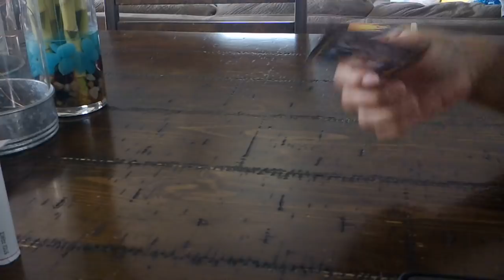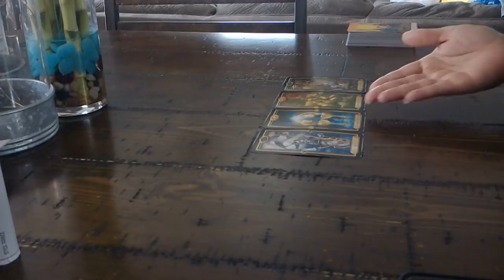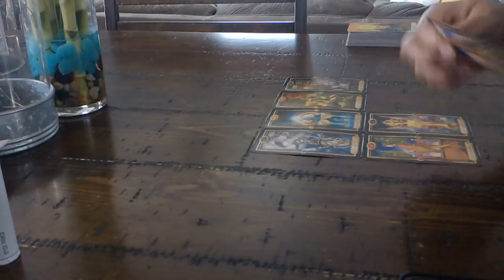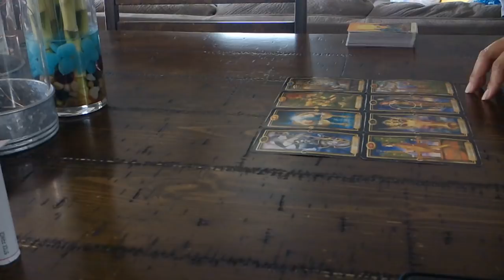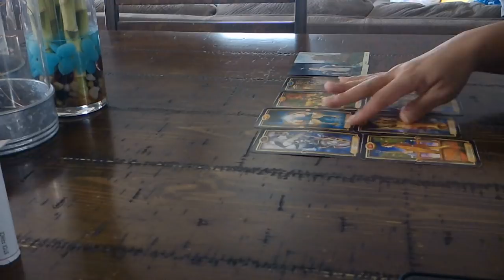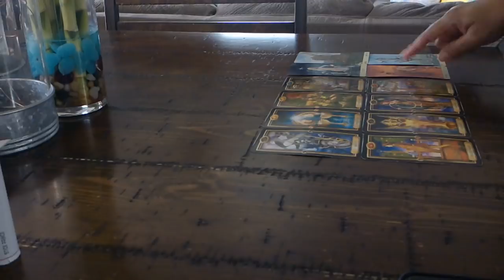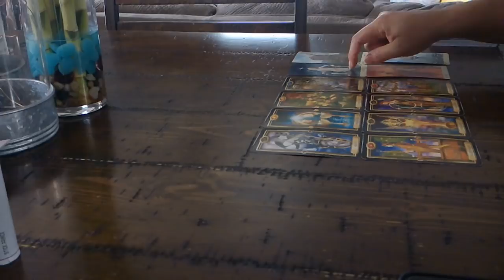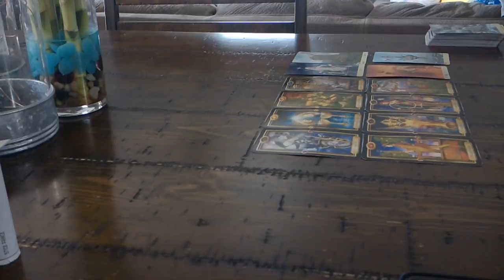SCORPIO SOULMATE LOVE~FEB. 21-22~THEY WANT YOUR UNCONDITIONAL LOVE AND SUPPORT